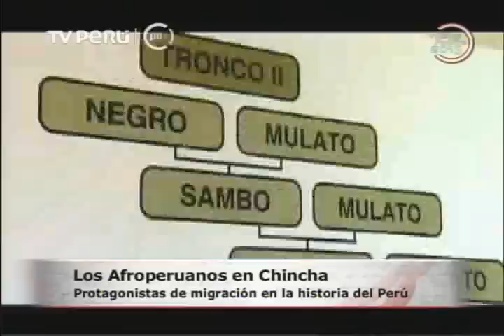Los afroperuanos en Chincha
Los afroperuanos, descendientes de los africanos, son protagonistas de la mayor experiencia de migración forzada de la historia. Ellos han tenido una activa participación en la independencia del Perú. El siguiente informe intenta reivindicar su lucha y aporte a la construcción de la identidad peruana.